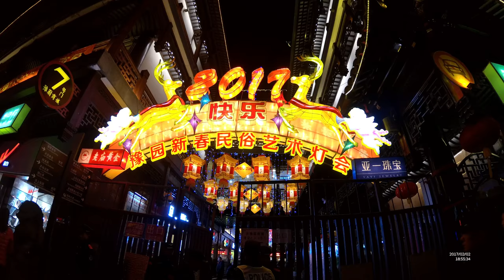Lantern Festival in Shanghai, China (Ultra HD)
Maui strong! The market by Yu gardens had a beautiful selection of lanterns on display for Chinese New Year. We were lucky to have seen it by day and night - it was extremely crowded! Read more about The Travel Bug Bite adventures